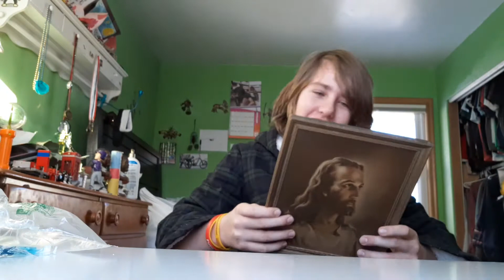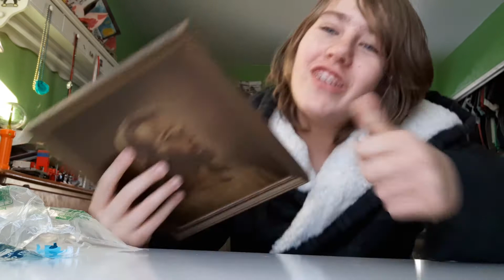Opening a very strange christmas gift?!?!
Watch the video to figure out why I got a picture of jesus!! And remember to put some syrup on that!